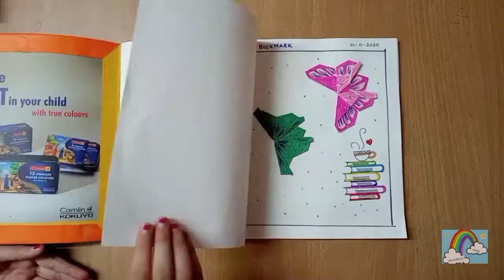Arts Project for kids school-Bookmark|Fish|Frog|Flower|Halloween Bat|Mushroom|Rainbow Collage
This video shows different art and craft activities done in kids school. Includes crafts like Bookmark, Fish, Frog, Halloween Bat etc.
Also includes drawing activity like Lotus, Elephant, Tortoise, Cartoon etc.

Also have a look at other useful kids school projects-